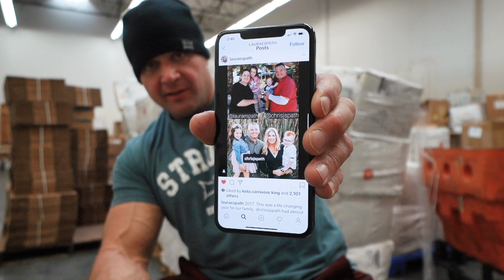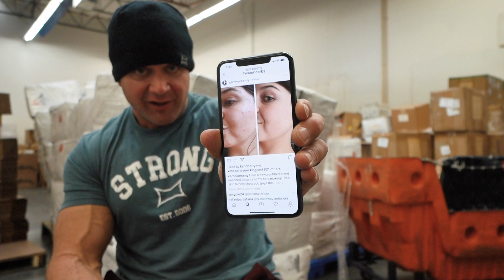War on Carbs Challenge | Mark Bell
The War on Carbs bringing some major results